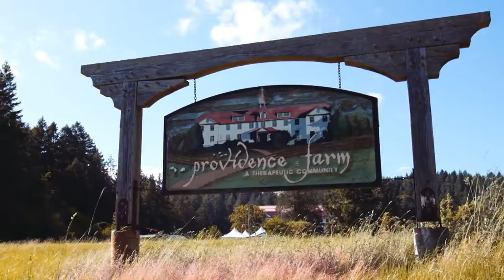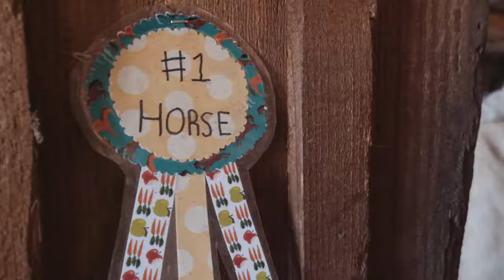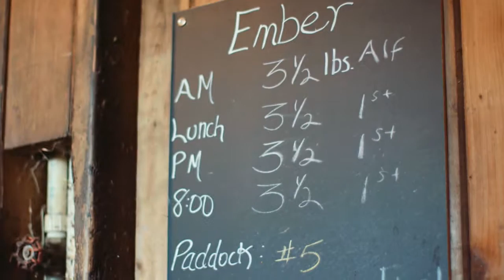Our Community: Cowichan Therapeutic Riding Association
Nestled in B.C.'s beautiful Cowichan Valley, the Cowichan Therapeutic Riding Association is a special place where participants share in the experience of therapeutic horse riding and equine-based wellness programs designed for persons with special needs. 🐎